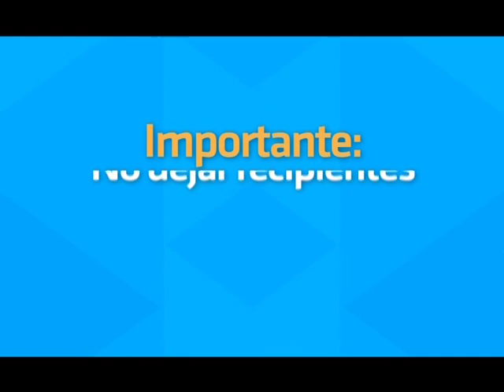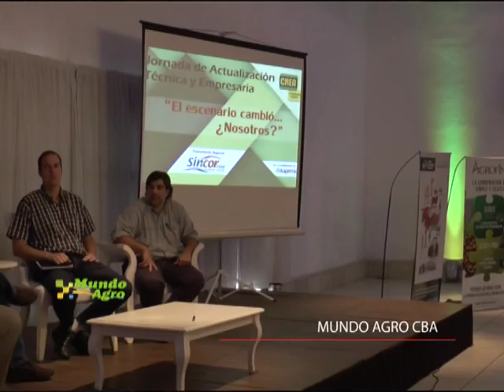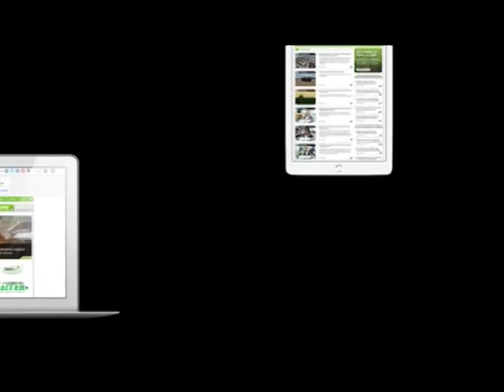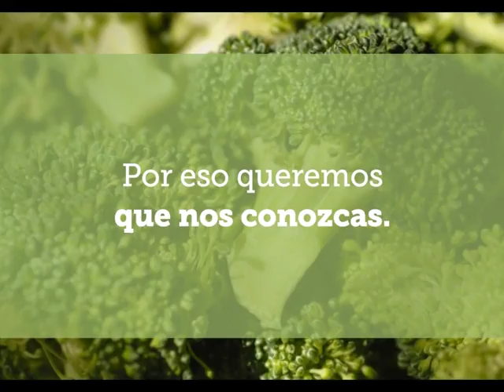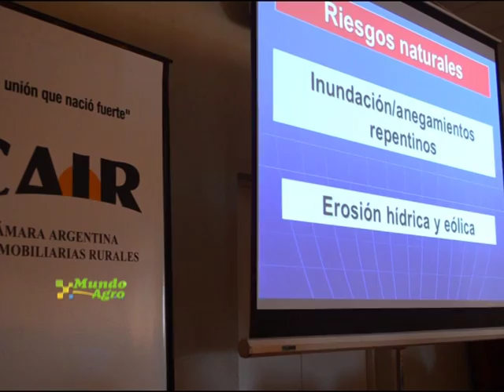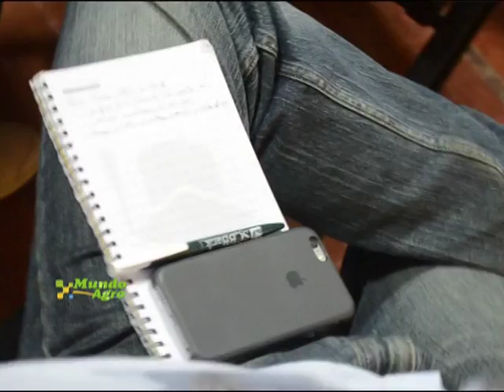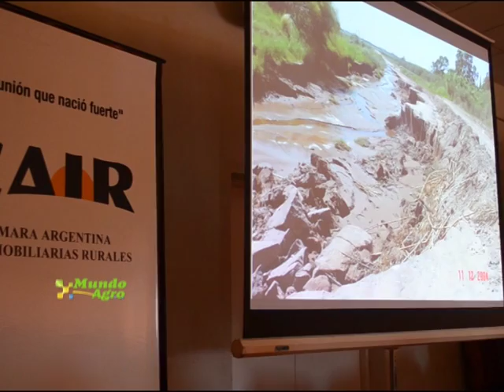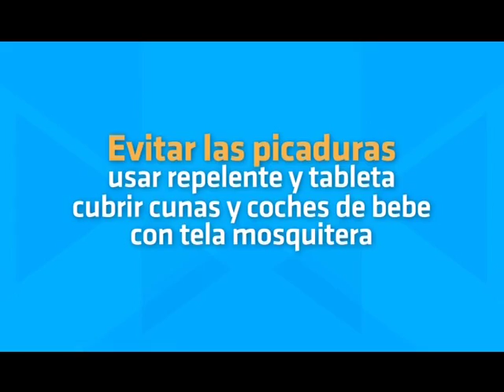MUNDO AGRO CBA MARTES 10 MAYO 2016 PROGRAMA COMPLETO